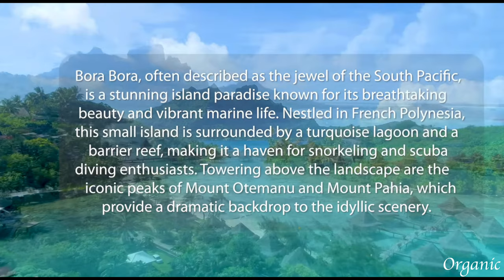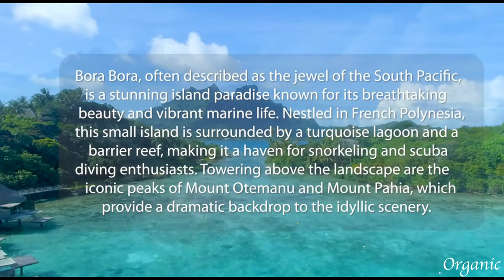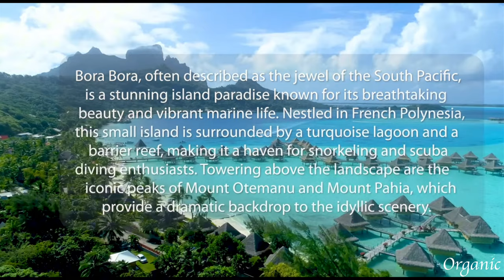R&B Soul - Bora Bora video 4K🎧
Step into the soulful rhythm of R&B. Explore the soothing melodies, heartfelt lyrics, and irresistible beats that defined a generation. Get ready to immerse yourself in the timeless sounds of the golden age of R&B.